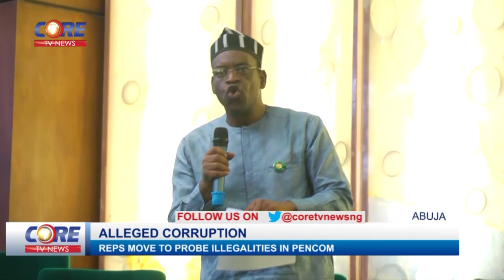REPS ON ILLEGALITIES IN PENCOM...watch & share...!